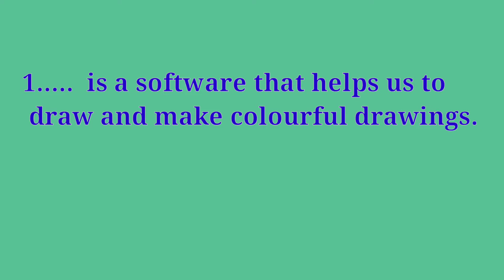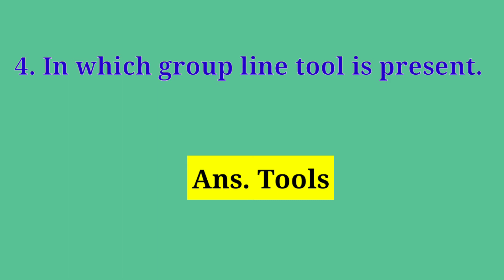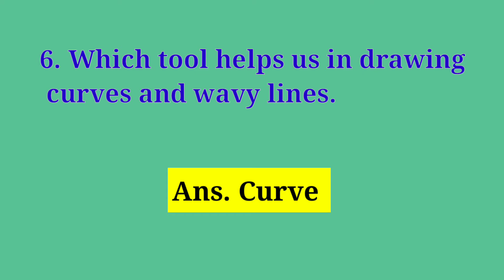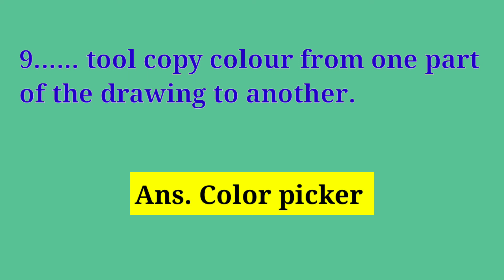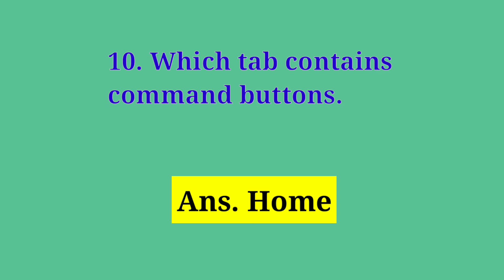Some computer fill in the blank questions and answers for kids /children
computer gk,computer,computer gk question,computer general knowledge,healthy conversation